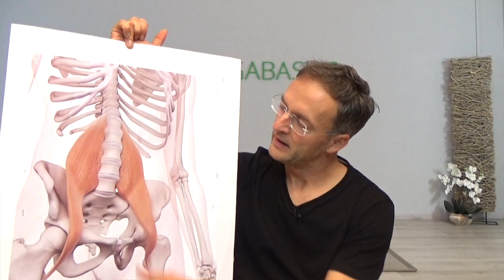Psoas und Oberschenkel dehnen ✅ Hüftbeuger mobilisieren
Hüftbeuger mobilisieren – Yoga Übungen und intensive Dehnung von Psoas und Oberschenkel Muskulatur. Die Hüftbeuger neigen dazu, zu verspannen (Ursache für Rückenschmerzen) und werden durch unsere Schonhaltungen fest. Dieses Yoga Video hilft dir, die Hüftbeuger, speziell den Psosas und Oberschenkel, zu dehnen. Mit den Übungen kannst du Spannungen im unteren Rücken und auch Hüft-Schmerzen auflösen. Diese Yoga Übungen sind sehr intensiv - bitte übe sehr achtsam und bewusst! Diese Yoga Übungen sind auch für Anfänger sehr zu empfehlen und schaffen ein gutes Bewusstsein für deinen Körper.

Wichtig: Vermeide unbedingt Schmerzen in den Knien.
Ich freue mich sehr, dass du mit mir Yoga übst.

🧡 WERTSCHÄTZUNG und UNTERSTÜTZUNG sind heutzutage (fast) unbezahlbar:

Wenn dir meine Videos gefallen und dir gut tun, so kannst du mich gern finanziell unterstützen.
Das hilft mir sehr, dass mein Kanal werbefrei bleiben kann und ich meine Selbstkosten decke.

Kontoverbindung:
Silvio Fritzsche
IBAN DE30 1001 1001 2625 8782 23
BIC: NTSBDEB1XXX
Verwendungszweck: YouTube
Betrag: Was es dir wert ist ;-)

✅ YOGA ZUHAUSE lernen - systematisch & erfolgreich:

TOPSELLER auf Amazon ★★★★★ Mein YOGABASICS Grundkurs (Teil 1) auf 5 DVD's

Ich freue mich auf dich. Wir sehen uns auf der Matte.
Silvio